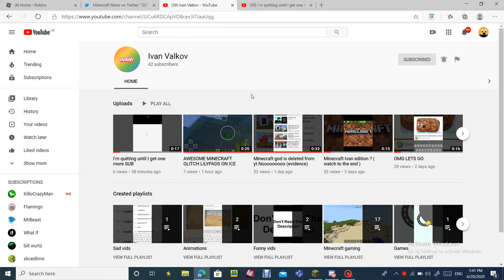HE'S QUITTING AGAIN!?!?!?!?!?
UHHHHHHHHHHHH
sub roblox